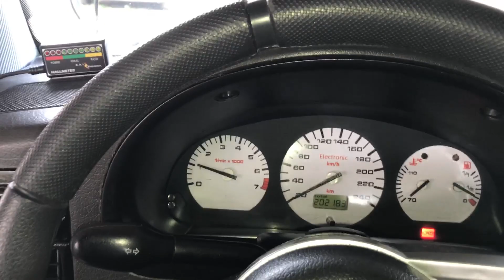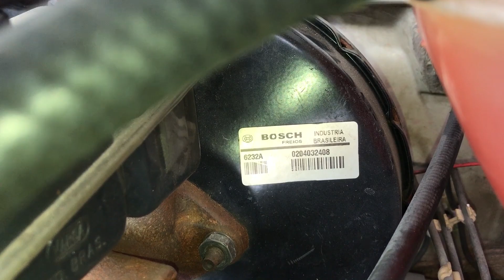ACONTECEU ALGO MUITO GRAVE NO GOL G2 -TOME CUIDADO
MUITO SE VÊ POR AI CARROS BAIXANDO O PEDAL DE FREIO, O PEDAL DE FREIO FICA DURO, O CARRO COMEÇA A CONSUMIR MUITO COMBUSTÍVEL, MORRER OU ACELERAR QUANDO PISA NO FREIO.

SAIBA QUE ISSO É UM PROBLEMA BEM GRAVE NO SERVO FREIO DO CARRO! COM ESSES SINTOMAS ACONTECEU ALGO GRAVE NO GOL G2, TOME CUIDADO POIS FREIO É COISA SÉRIA!

VOU TE MOSTRAR NESSE VÍDEO COMO TESTAR O HIDROVÁCUO!

CARRO: GOL G2 1000i PLUS 1995 C/ KIT 1.6
CÂMERA: GOPRO 5 BLACK / IPHONE 7 / CANON T5I